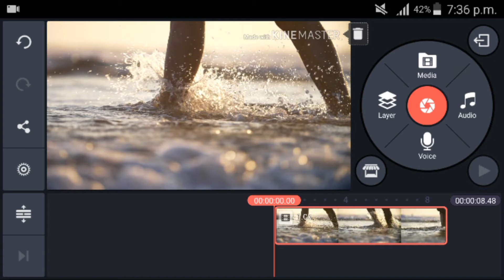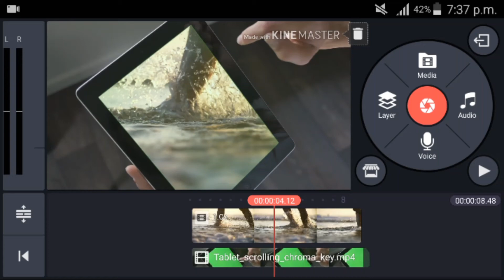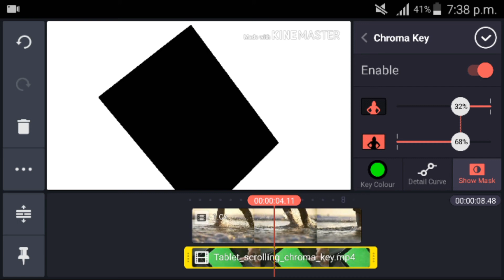How to edit green screen video in kinemaster in tamil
Get here the latest version of kinemaster apk:)

Have any doubts message me in
And also follow me in instagram: fuse_tube.